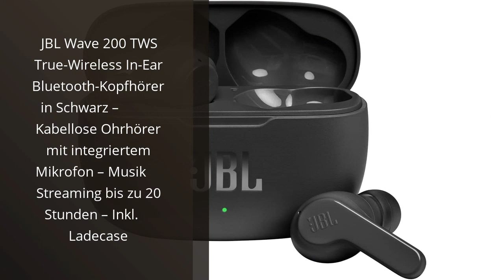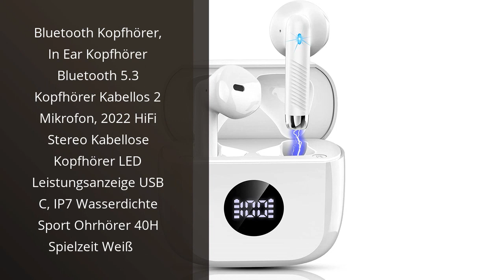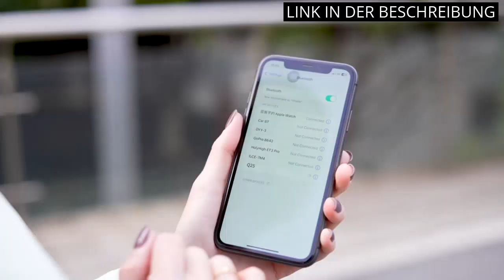In ear sport kopfhörer bluetooth: Die Top 5 besten In-Ear-Sport-Kopfhörer mit Bluetooth.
✋  Hier sind die top 5 besten in-ear-sport-kopfhörer mit bluetooth. auf dem Markt.

🔽🔽🔽 KAUFEN-LINKS IN EAR SPORT KOPFHÖRER BLUETOOTH 🔽🔽🔽

1) JBL Wave 200 TWS True-Wireless In-Ear Bluetooth-Kopfhörer in Schwarz – Kabellose Ohrhörer mit integriertem Mikrofon – Musik Streaming bis zu 20 Stunden – Inkl. Ladecase

2) CASCHO Bluetooth Kopfhörer 5.3, 60H mit Ladekoffer LED Anzeige, ENC HD Anruf, In Ear Kopfhörer Kabellos mit Ohrhaken, Tiefer Bass, Bequemer Sitz, IPX7 Wasserdichtes Sport Kopfhörer(Roségold).

3) Bluetooth Kopfhörer, In Ear Kopfhörer Bluetooth 5.3 Kopfhörer Kabellos 2 Mikrofon, 2022 HiFi Stereo Kabellose Kopfhörer LED Leistungsanzeige USB C, IP7 Wasserdichte Sport Ohrhörer 40H Spielzeit Weiß

4) KT1 Bluetooth Kopfhörer in Ear, Kopfhörer Kabellos Bluetooth 5.3, 120 Stunden Spielzeit mit Ladeetui, LED-Anzeige, Comfort Fit, IPX7 wasserdichte Ohrhörer, Tiefer Bass, Bluetooth Kopfhörer Sport

5) Bluetooth Kopfhörer Sport In Ear Kopfhörer Kabellos Bluetooth 5.1 Wireless Earbuds mit HD Mikrofon, 48Std HiFi Stereo CVC 8.0 Noise Cancelling Ohrhörer, IP7 Wasserdicht USB-C Schnelles Aufladen [2022]

* Zeitindikatoren (Timestamps) *

00:00 - Intro
00:05 - 1) JBL Wave 200 TWS True-Wireless In-Ear Bluetooth-Kopfhörer in...
00:41 - 2) CASCHO Bluetooth Kopfhörer 5.3, 60H mit Ladekoffer LED...
01:29 - 3) Bluetooth Kopfhörer, In Ear Kopfhörer Bluetooth 5.3...
02:15 - 4) KT1 Bluetooth Kopfhörer in Ear, Kopfhörer Kabellos Bluetooth...
02:58 - 5) Bluetooth Kopfhörer Sport In Ear Kopfhörer Kabellos...
03:42 - Outro